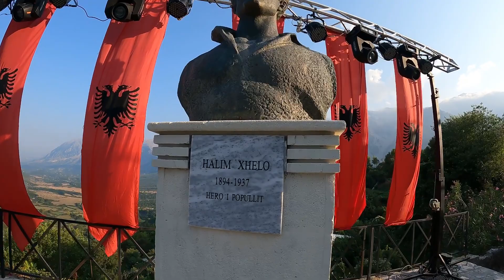Festa di tradizione e di unione Albanese a Tërbaç 🇦🇱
Buongiorno a tutti! Oggi voglio raccontarvi di una festa speciale che si tiene una volta all'anno, con l'obiettivo di riunire tutte le persone provenienti da Tërbaç, che vivono sia all'estero che nel paese d'origine. In questa occasione, tutti si riuniscono per trascorrere del tempo insieme.

Tërbaç è una località molto rinomata in Albania, soprattutto per il forte spirito patriottico e il contributo eccezionale che ha dato, soprattutto durante le guerre che l'Albania ha affrontato nei secoli. Si distingue per il suo carattere deciso e tenace, proprio dei suoi abitanti.

Voglio esprimere la mia gratitudine a Ilir Metaj per l'invito a partecipare a questa straordinaria festa. È un momento unico per celebrare la comunità e le radici di Tërbaç.
Faleminderit a tutti!

Ciao! Mi chiamo Max e ti racconto giorno per giorno come vivo la mia nuova vita in Albania. Ditanto in tanto ti porto a fare dei tour virtuali.